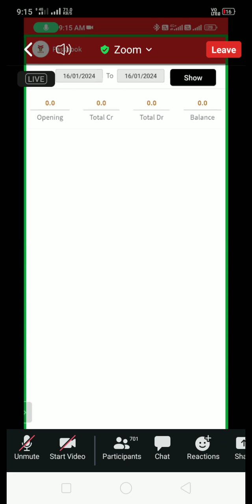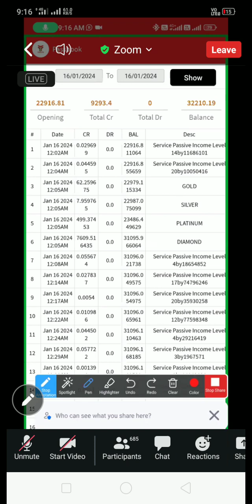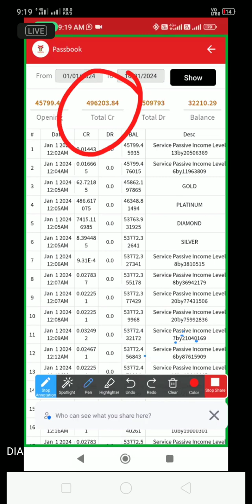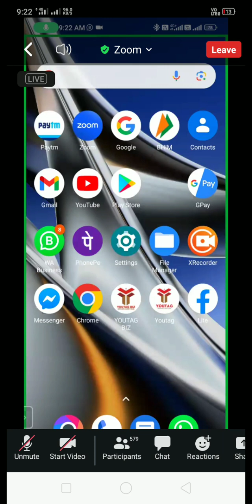Zoom YOUTAG Training Meeting 16/01/2024|| Best application platform